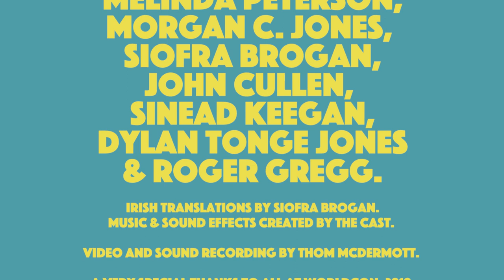Dr. Krell & The Carnyx of Terror - LIVE at WORLDCON 2019.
Crazy Dog Audio Theatre presents: Dr. Krell & The Carnyx of Terror! By Roger Gregg.
A Crazy Dog Audio Theatre production especially for Worldcon 2019. Dublin, Ireland.
Featuring:   Phil Proctor,   Melinda Peterson,  Morgan C. Jones,   Siofra Brogan,  John Cullen,  Sinead Keegan,  Dylan Tonge Jones and  Roger Gregg.  Irish translations by Siofra Brogan.  Music & Sound Effects created by the cast.  Video and sound recording by Thom McDermott.  A very special thanks to Fionna O'Sullivan and all at Worldcon, 2019.
Dr. Krell & The Carnyx of Terror was written, directed and produced by Roger Gregg.